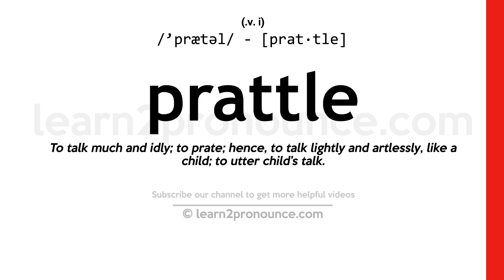Pronunciation of Prattle | Definition of Prattle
Prattle pronunciation | How to pronounce Prattle in English?
/`prætəl/
Meaning of Prattle | What is Prattle?
(1) (verb) speak (about unimportant matters) rapidly and incessantly; (2) (noun) idle or foolish and irrelevant talk;
What is Prattle | Prattle meaning and definition?